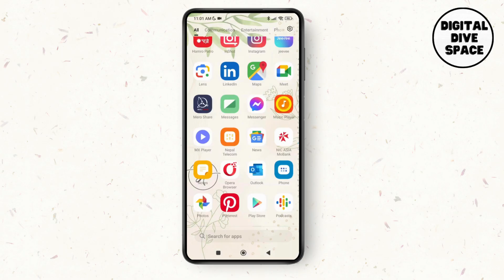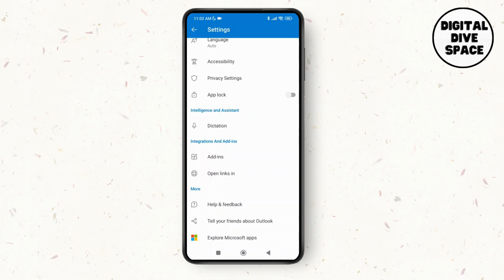How to Enable Copilot in Outlook App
Welcome to our step-by-step guide on "How to Enable Copilot in Outlook App"! If you're looking to enhance your productivity and make the most of Microsoft's AI-powered Copilot feature in the Outlook app, this video is for you. We’ll walk you through how to enable Copilot in the Outlook app, enabling smart assistance to help with email drafting, scheduling, and much more. Whether you're on desktop or mobile, these easy-to-follow instructions will have Copilot activated and ready to assist you in no time.

In this video, you'll learn:

Step-by-step guide to activate Copilot in Outlook
How to set up AI Copilot in Outlook for better productivity
How to use Copilot for email drafting in Outlook
How to enable Copilot on mobile and desktop versions of Outlook